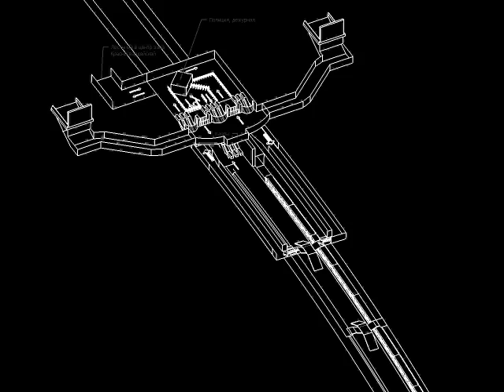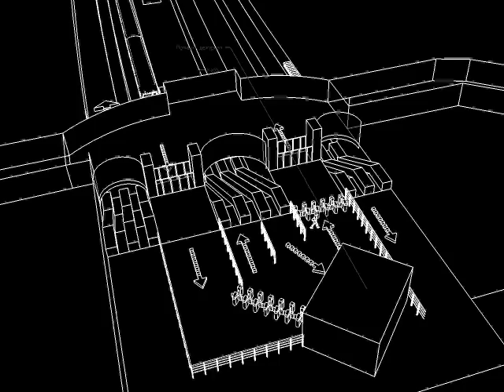станция метро Зябликово, схема пассажиропотока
Модель в Google Sketchup
moscow, station metro Zyablikovo